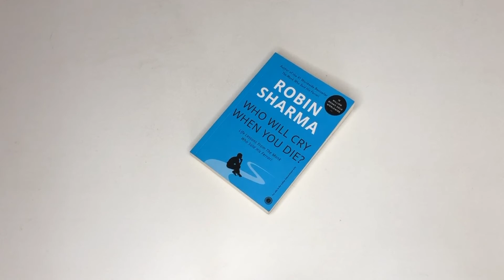What's In My Bag | My Minimalistic Tech Travel Bag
What's in my tech travel backpack in 2020? Today we're taking a look at my daily carry backpack and the essential items I carry with me for travel and day to day work.

Macbook Pro
WD harddisc

📸 My Camera Setup ↓↓↓
♾ Hero Go Pro 9
♾ Go Pro Media Mod
♾ Sony External Lav Mic
♾ Helmet Mount
♾ Go Pro Battery Charger
♾ Rode Video Mic
♾ Rode TRS To TRRS 3.5 Jack
♾ Manfrotto Tripod
♾ Ulanzi Tripod Mount